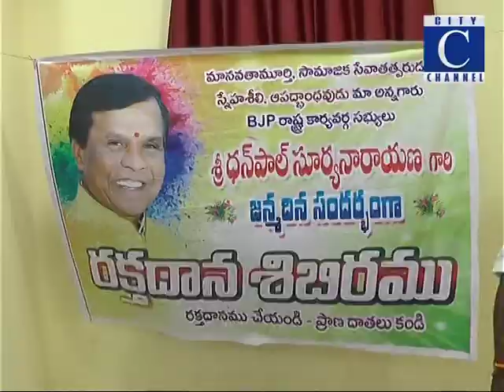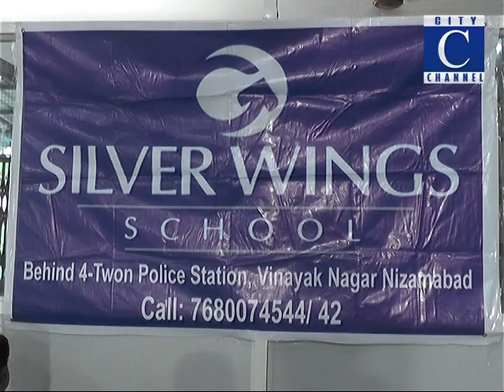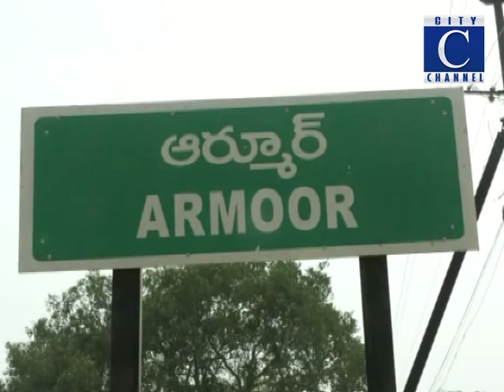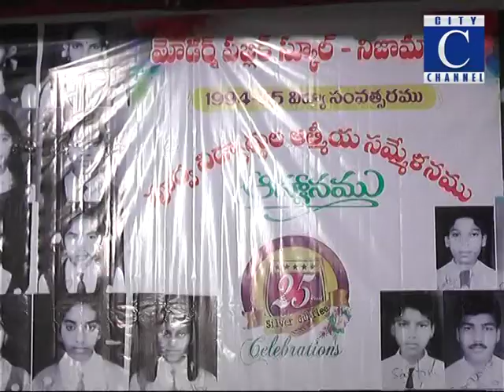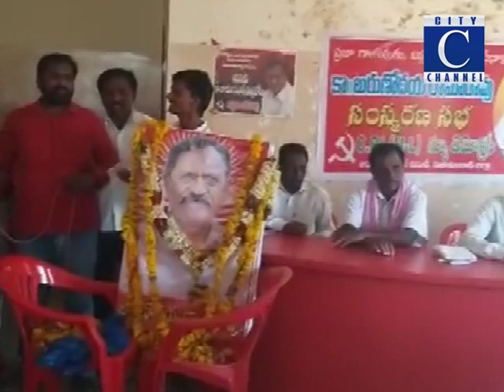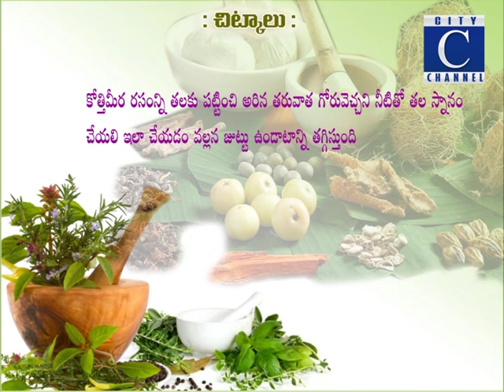12 05 19 c news